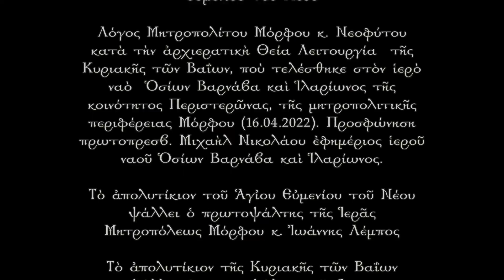Μόρφου Νεόφυτος: Οἱ νουθεσίες τοῦ ἁγίου Εὐμενίου τοῦ Νέου (17.04.2022)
Λόγος Μητροπολίτου Μόρφου κ. Νεοφύτου κατὰ τὴν ἀρχιερατικὴ Θεία Λειτουργία  τῆς Κυριακῆς τῶν Βαΐων, ποὺ τελέσθηκε στὸν ἱερὸ ναὸ  Ὁσίων Βαρνάβα καὶ Ἱλαρίωνος τῆς κοινότητος Περιστερῶνας, τῆς μητροπολιτικῆς περιφέρειας Μόρφου (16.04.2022). Προσφώνηση πρωτοπρεσβ. Μιχαὴλ Νικολάου ἐφημέριος ἱεροῦ ναοῦ Ὁσίων Βαρνάβα καὶ Ἱλαρίωνος.

Τὸ ἀπολυτίκιον τοῦ Ἁγἰου Εὐμενίου τοῦ Νέου ψάλλει ὁ πρωτοψάλτης τῆς Ἱερᾶς Μητροπόλεως Μόρφου κ. Ἰωάννης Λέμπος

Τὸ ἀπολυτίκιον τῆς Κυριακῆς τῶν Βαΐων ψάλλει ὁ πρωτοψάλτης τῆς Ἱερᾶς Μητροπόλεως Μόρφου κ.Μάριος Ἀντωνίου.